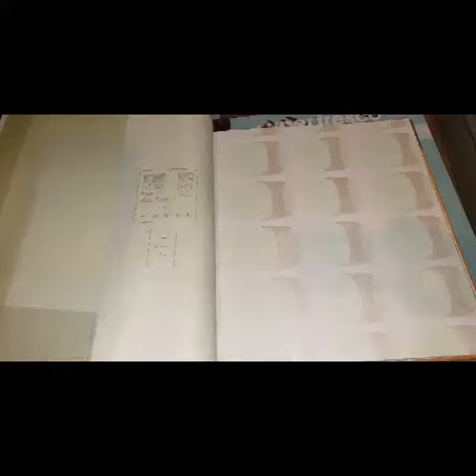AZTEK 2009 "WILD" MARBURG Wallcoverings Sample Book